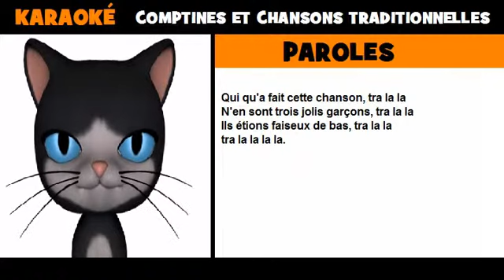Paroles de comptine = Le conscrit du Langedo